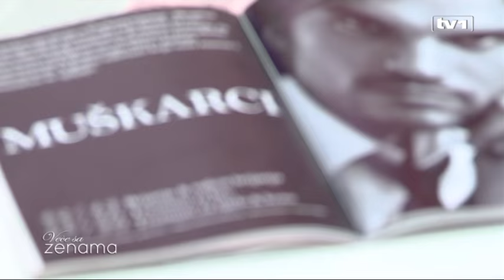Veče sa ženama - Šta muškarci žele!? - 10.1.2016.